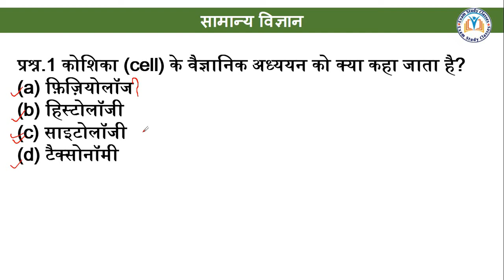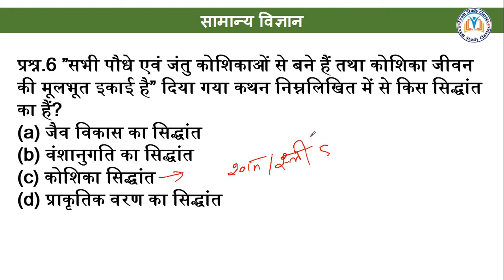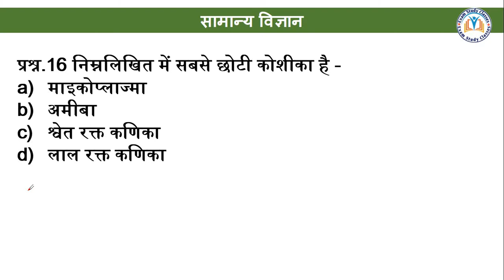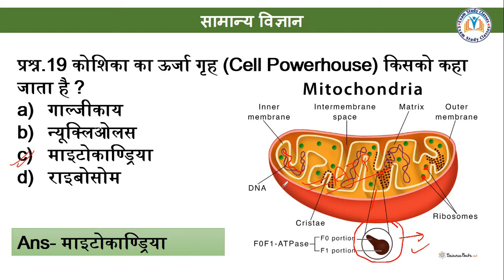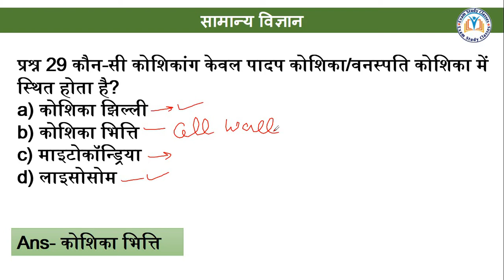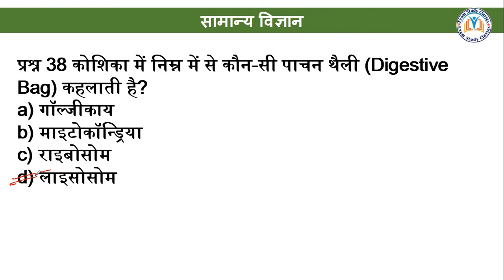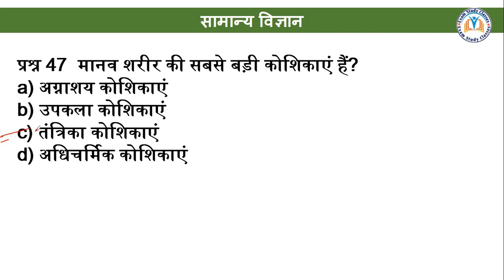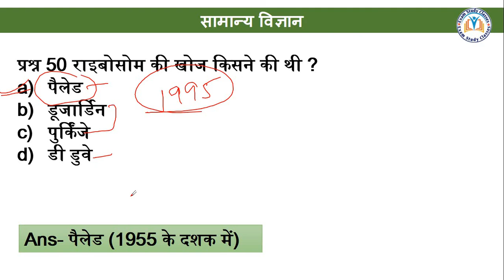cell Biology |General Science | Cells Important mcq in hindi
cell Biology
science
cell Biology and biotechnology
General Science MCQs For All Exam
cell Biology mcq in hindi
cell Biology upsc
cell Biology uppsc
cell Biology bpsc
General Science bpsc
General Science uppsc
ntpc
railway exam
pcs exam